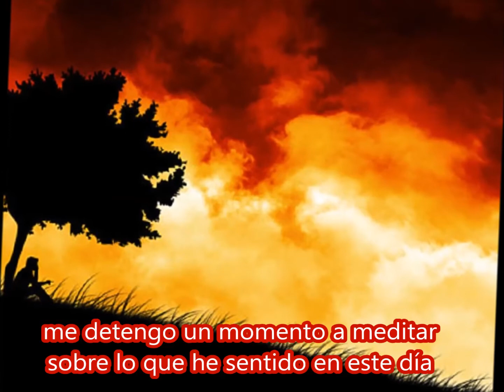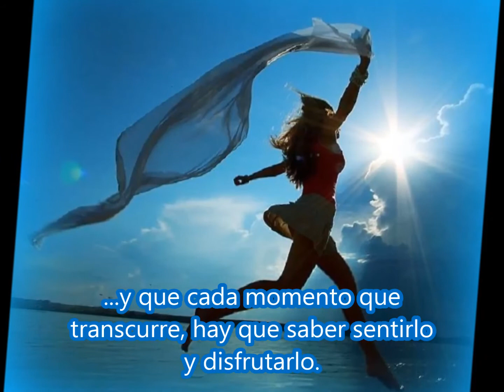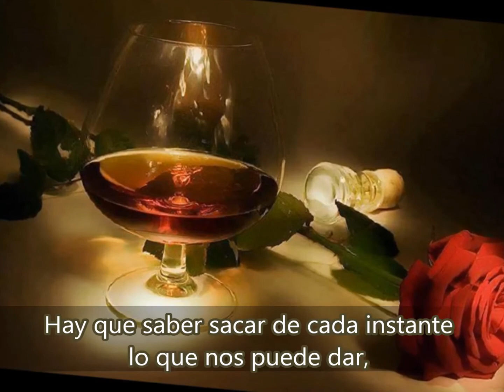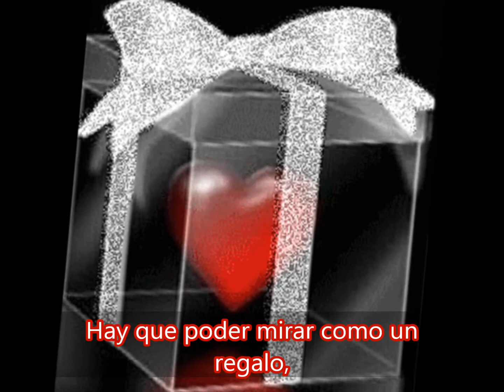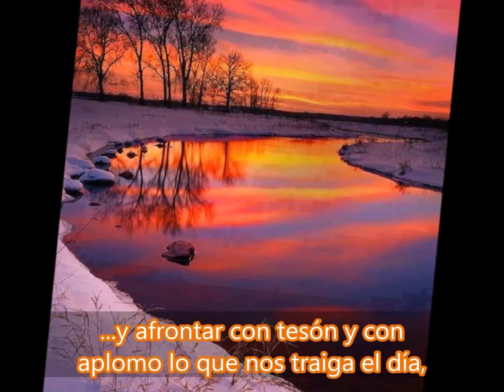crepúsculo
Autor: Valentín K. Poeta.